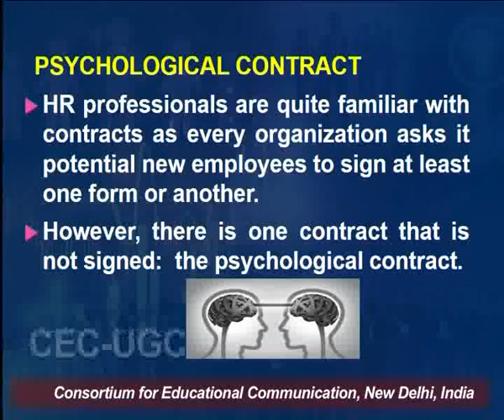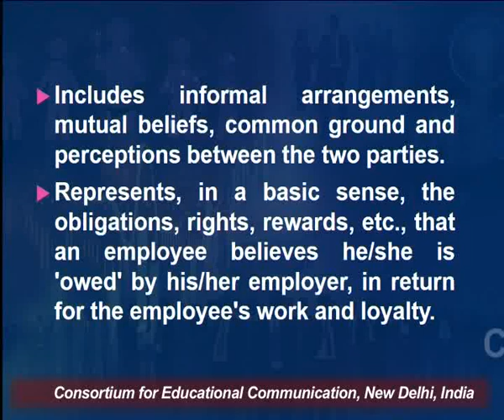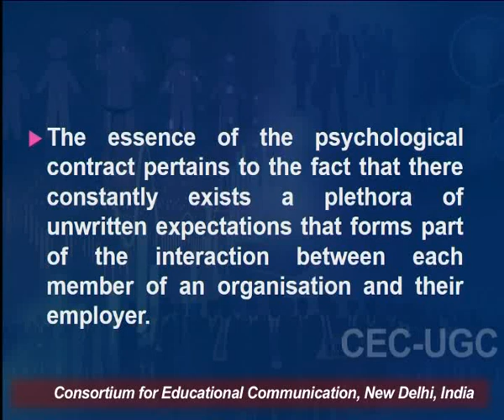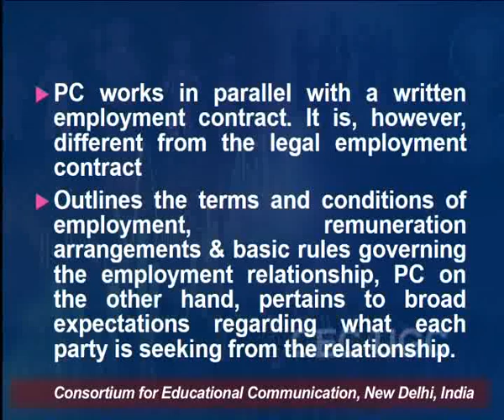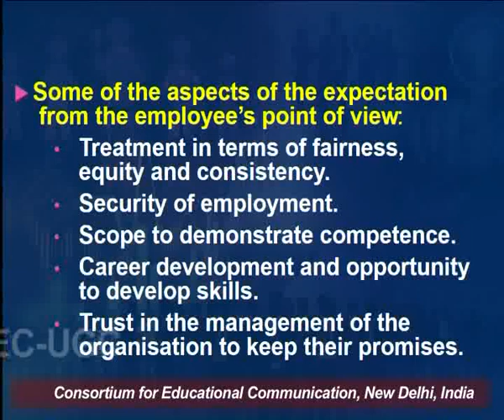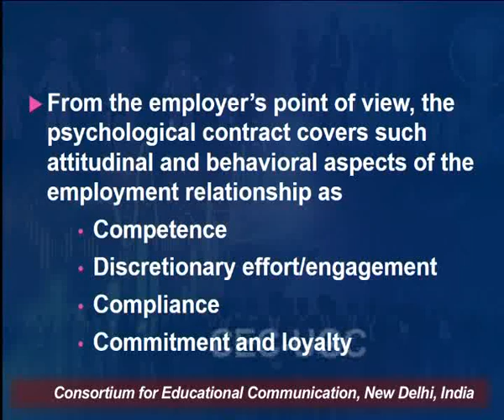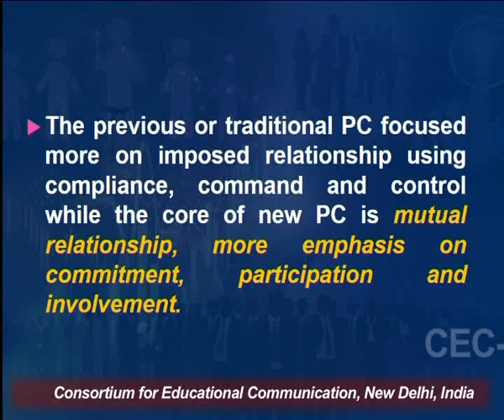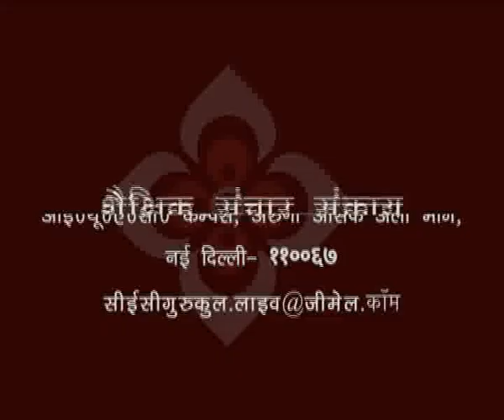Emerging Trends in HRM VII (Psychological Contract)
This Lecture talks about Emerging Trends in HRM VII (Psychological Contract)